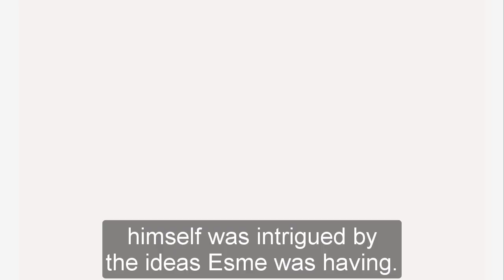General Hospital Shocking Spoilers Cam returns to PC, revealing the truth about Esme's identity